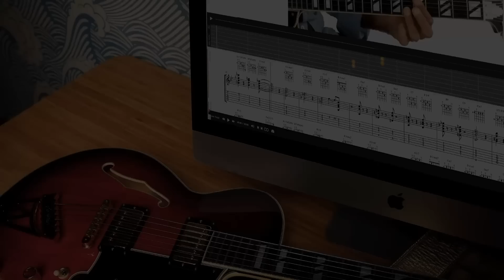The DOD OD250 is BACK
For TrueFire courses and All Access Memberships

I've used the Model of a Dod OD250 in the Helix and Fractal world for so long, when I heard that DOD were bringing it back, I was a little bit excited, since they had started to creep up in price on the used market.